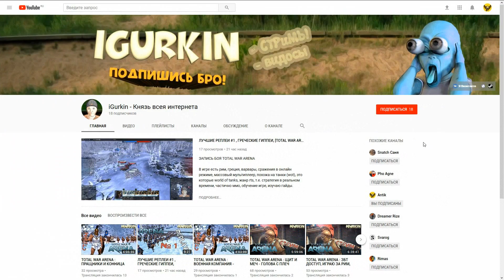ВОЗВРАЩЕНИЕ ЧЁРНЫХ ГУСАР СМЕРТИ! ⚡ Рейтинг Казаки 3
Казаки 3. Рейтинговая игра 5000-15pt. Пруссия. Стратегия выхода в быстрый 18 век и игра через черных гусар

Меня зовут Андрей, а игровой ник Антик. Буду рад вашим отзывам и предложениям.